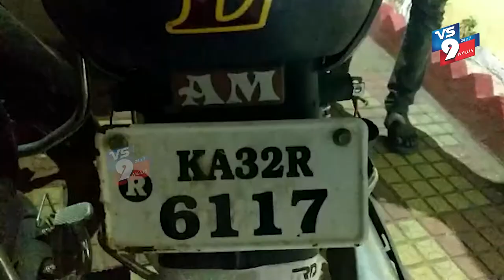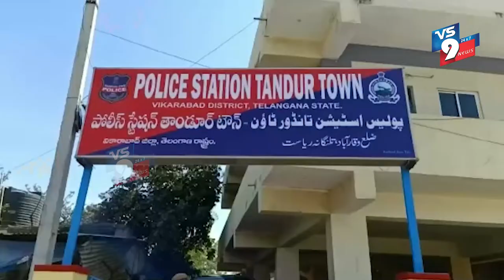మద్యం మత్తు శృతి మించొద్దు